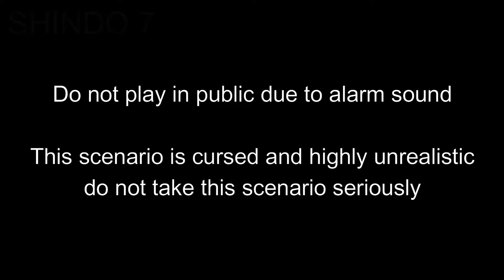[CURSED EARTHQUAKE SECENARIO] Magnitude 8.1 West Java earthquake (Baribis full rupture scenario)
DO NOT USE FOR PLANNING PURPOSES, THIS SCENARIO IS CURSED AND UNREALISTIC

This is what an earthquake caused by the rupture of the entirety of the Baribis fault with earthquake early warning and mercalli intensity readings. All the stats you see are made up and probably exagerated.

Credit to Jquake for EEW sounds